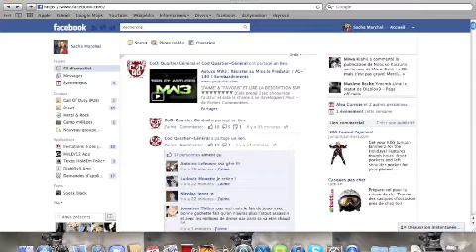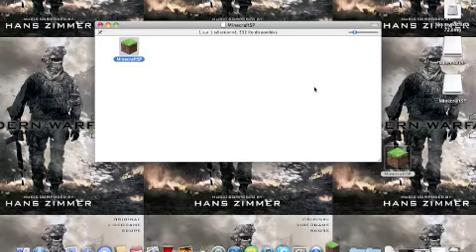Tuto installer minecraft gratuit sur MAC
Mon gamertag xbox live: V FullMeTaL zz je recrute epour team trickshot au cas ou. escusez moi pour le son qwui est pas super . Bonne vidéo !